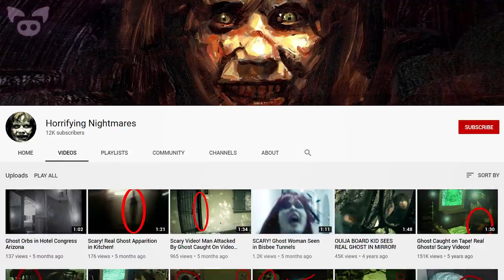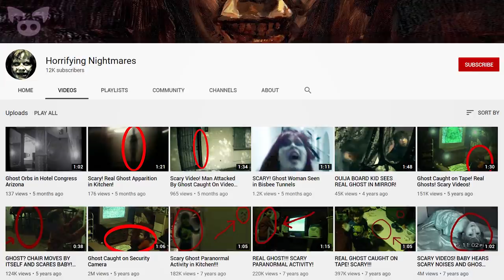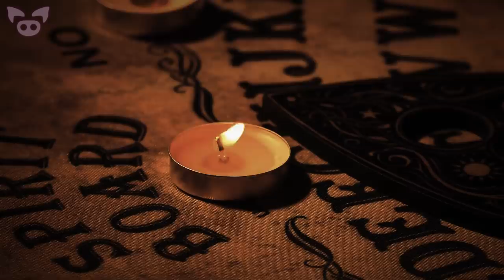Real Ghost Encounters Caught on Camera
From a ghost seen at a graduation ceremony to an eerie audio recording captured in a haunted house, these are real ghost encounters caught on camera.

SOURCES:
6. "Sino nagbukas?" We filmed a scene for our El Fili play trailer...
5.